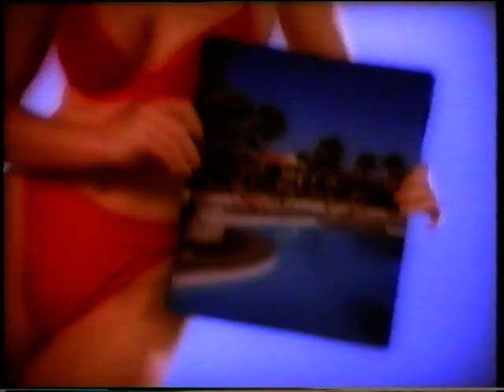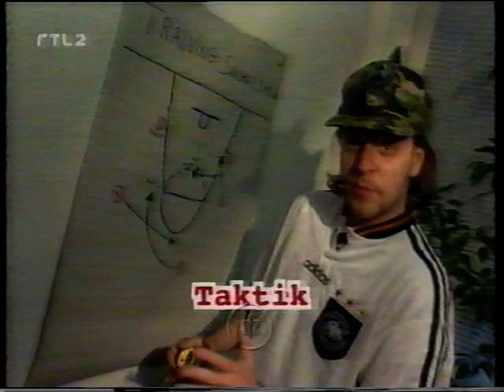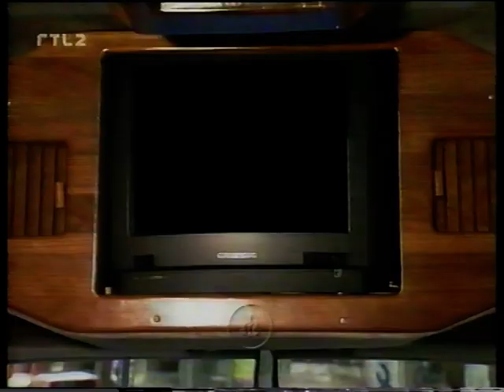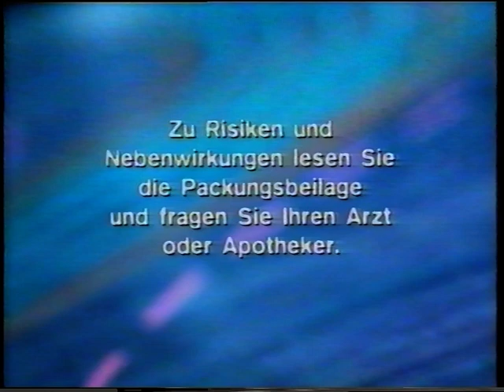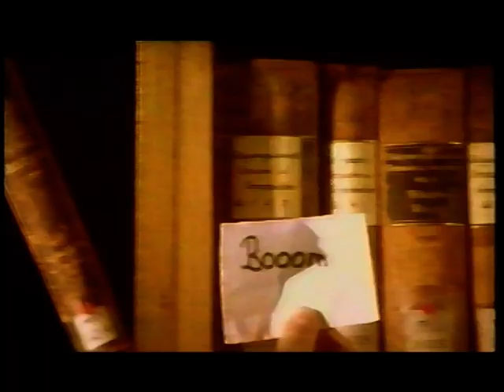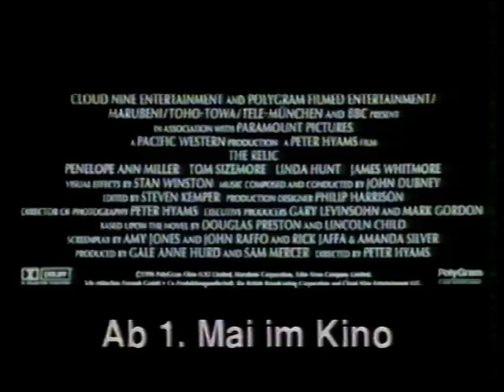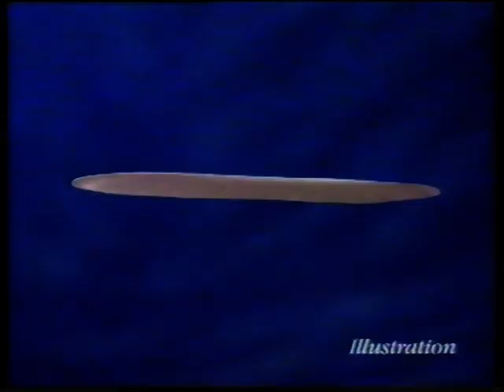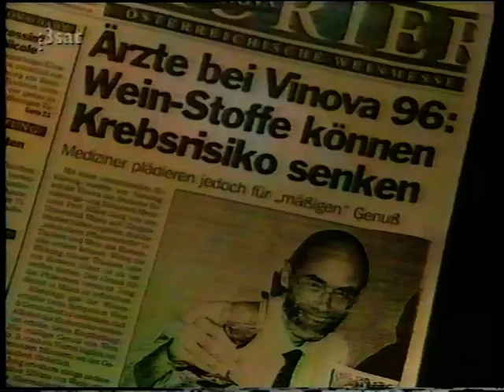TV Classic Reboot - Die Heike Makatsch Show (1997 RTL2) Folge 3 (Cosma Shiva Hagen)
Wöchentlicher Late-Night Talk mit Heike Makatsch.
In einem Studio, das einen Nachtclub darstellte, empfing die ehemalige Viva und „Bravo TV“-Moderatorin prominente Gäste zu Talk und Live-Musik. Als Barkeeper fungierte Lotto King Karl. Die Personality-Show wurde aber nach 2 Monaten auf Grund der von Beginn an schwachen Quoten, eingestellt. Bis heute war dies die letzte Show die Heike Makatsch im deutschen Fernsehen präsentierte